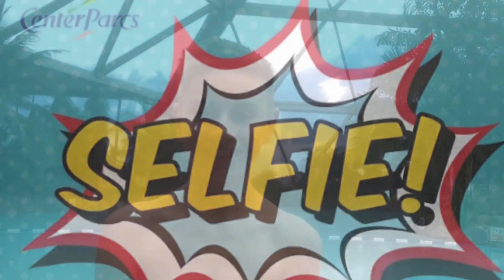Wall Bouncer Day 3 at Center Parcs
Wall Bouncer has one final day of fun at Center Parcs